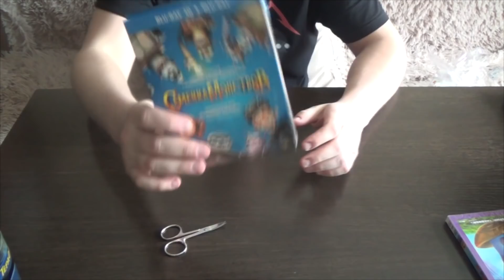Blu ray закупка в 1С / Ozon / Форум Total DVD